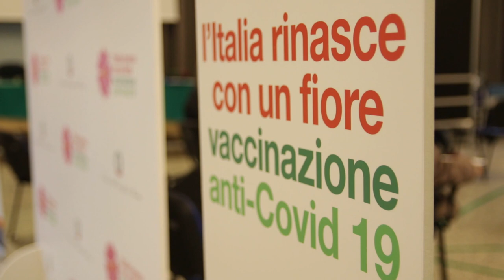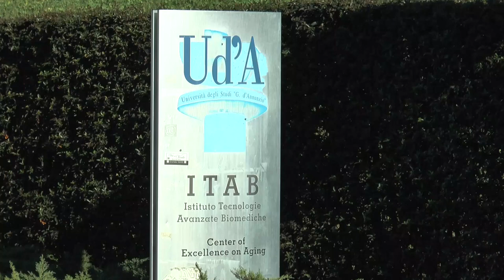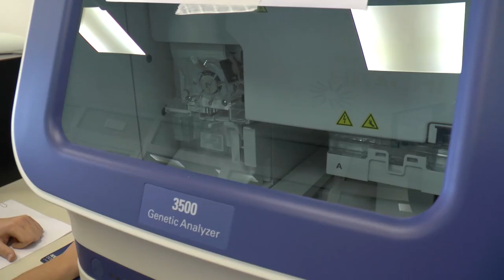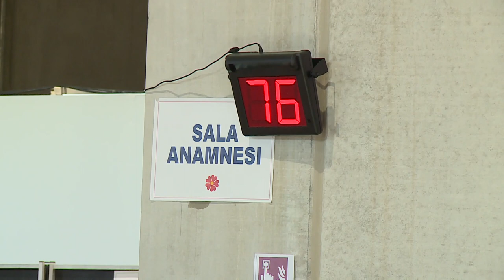Covid. Numeri in crescita, assalto a tamponi e vaccini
Sono quasi 1000 i nuovi casi di positività riscontrati oggi in Abruzzo. E, come prevedibile, è assalto agli hub vaccinali e alle postazioni drive-in per i tamponi